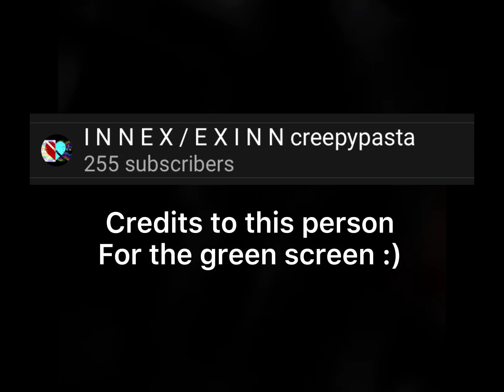Your Getting Weak! /~!~/ GC /~!~/ Edit /~!~/ Green Screen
I love this for no particular reason :)